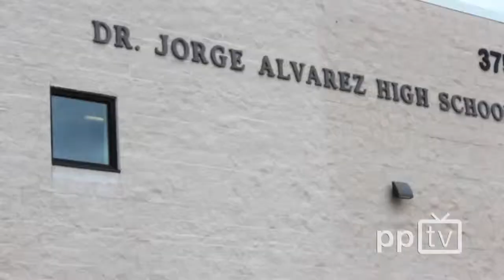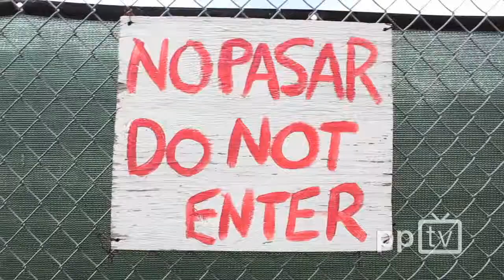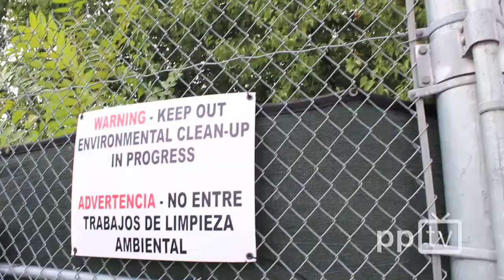Toxic Schools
Rhode Island's industrial past has left a toxic legacy. In low income neighborhoods many, public schools are being built on toxic sites creating a variety of health issues for local children and giving rise to the Environmental Justice League of Rhode Island.